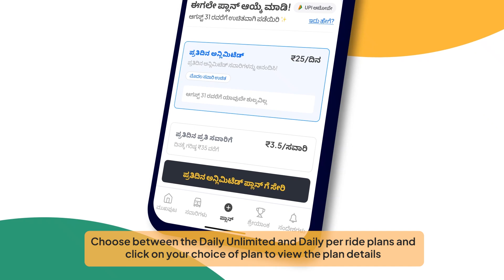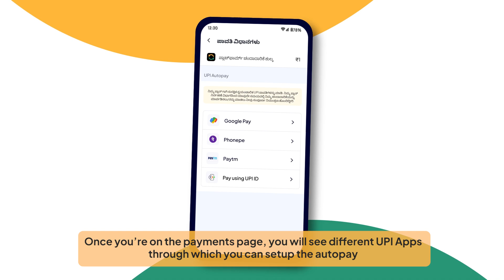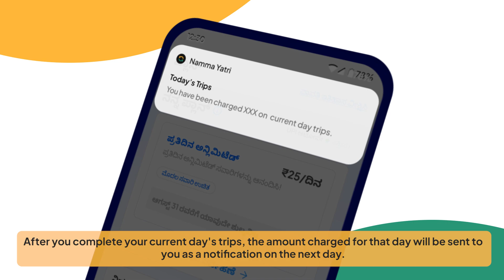ಸ್ವಯಂ ಪಾವತಿಯನ್ನು ಹೇಗೆ ಹೊಂದಿಸುವುದು | How to set up Autopay ?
UPI ಬಳಸಿಕೊಂಡು ಸ್ವಯಂ ಪಾವತಿಯನ್ನು ಹೊಂದಿಸುವುದು ಸರಳ ಮತ್ತು ಸುಲಭವಾಗಿದೆ. ಈ ವೀಡಿಯೊದಲ್ಲಿ ನಮ್ಮ ಯಾತ್ರಿ ಪ್ಲಾನ್ಸ್/ ಯೋಜನೆಗಳಿಗೆ ಸ್ವಯಂ ಪಾವತಿಯನ್ನು ಸೆಟಪ್ ಮಾಡುವ ಪ್ರಕ್ರಿಯೆಯ ಮೂಲಕ ನಾವು ನಿಮಗೆ ತಿಳಿಸುತ್ತೇವೆ. ಚಿಂತಿಸಬೇಡಿ, ಮುಕ್ತ ಪಾವತಿಗಳು ಮತ್ತು ಉತ್ತೇಜಕ ಪ್ರಯೋಜನಗಳನ್ನು ಆನಂದಿಸಲು ಸಿದ್ಧರಾಗಿರಿ.
ನಿಮ್ಮ ಸ್ವಯಂ ಪಾವತಿ ಸೆಟಪ್ ಅನ್ನು ತ್ವರಿತವಾಗಿ ಪೂರ್ಣಗೊಳಿಸುವ ಮೂಲಕ, ನಿಮ್ಮ ರೈಡ್‌ಗಳನ್ನು ಇನ್ನಷ್ಟು ಲಾಭದಾಯಕವಾಗಿಸುವ ಅದ್ಭುತ ರಿಯಾಯಿತಿಗಳು ಮತ್ತು ಅಫೇರ್ಸ್ಗಳನ್ನು ಪಡೆಯಲು ನೀವು ಮೊದಲ ಸಾಲಿನಲ್ಲಿರುತ್ತೀರಿ.
ನಾವೀಗ ಆರಂಭಿಸೋಣ!